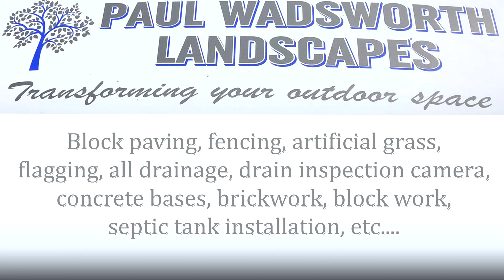BriSCA F1 Kings Lynn 31/07/21 on board #1